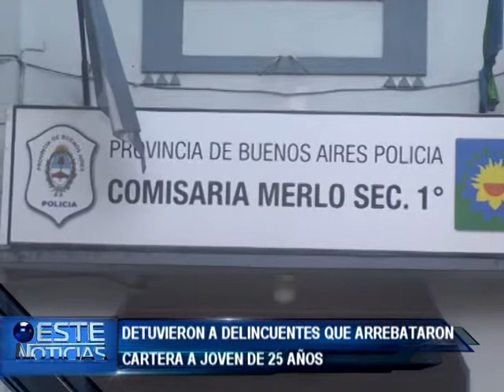NOTA POLICIAL ROBO DE CARTERA SUBCOMISARIO SEGOVIA